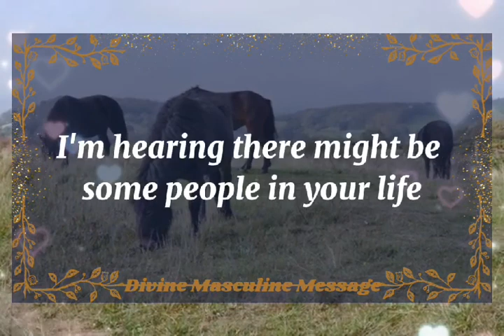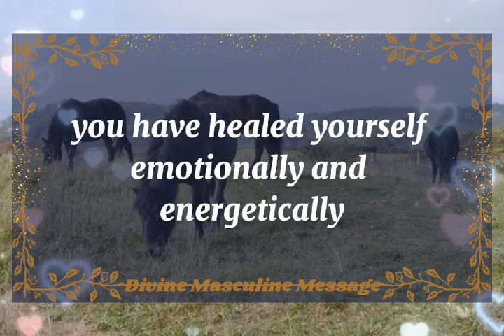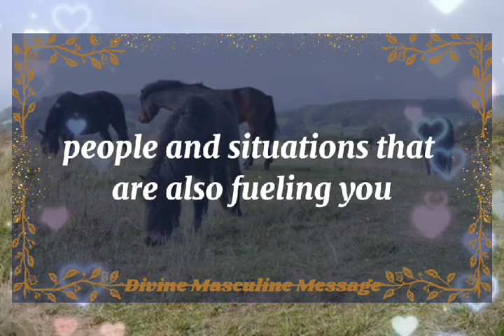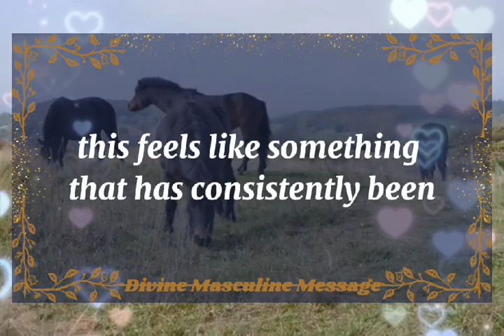💘 DM to DF today💘They've been mentioning face your 💫 twin flame universe🌈dmtodf